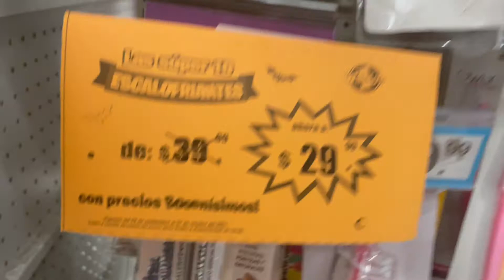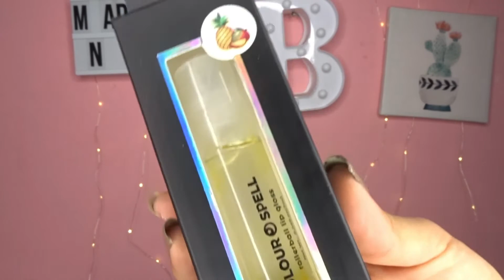Probando el maquillaje de WALDOS || Brenda PE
¡¡HOLA HOLA!!

En el siguiente link encentraras descuentos y recomendaciones que te pueden ayudar bastante.

Si quieres que haga un vídeo en especial, puedes escribirlo en el siguiente link, así yo puedo leerte y así de fácil tu idea formará parte de este bonito canal.

Hola hola, hoy quiero compartirte mi experiencia con el maquillaje de Waldos, espero que les guste este video y vean que la realidad de estos productos.